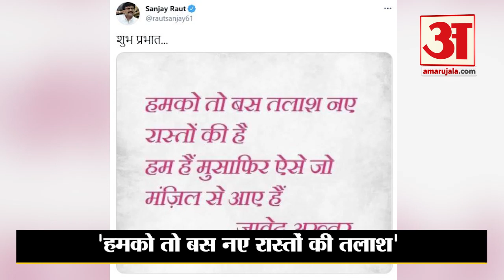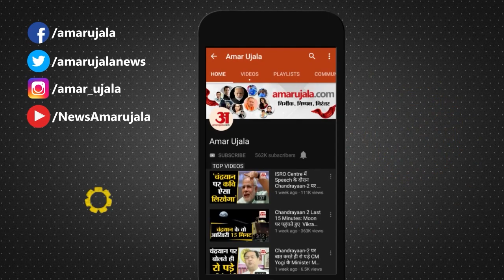मुश्किल में Uddhav Thackeray सरकार और Sanjay Raut की शायरी | Param Bir Singh Letter | Anil Deshmukh